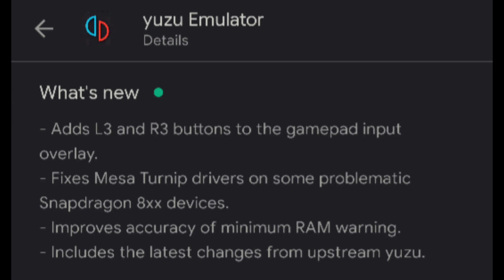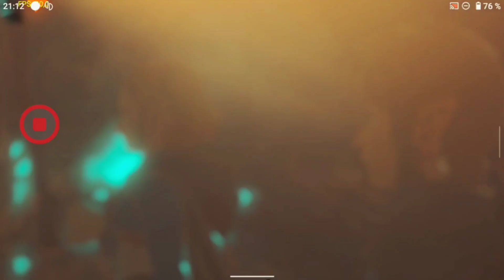Yuzu Android Free Version new Update and Improvement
• Yuzu Free
(Mobile Version)

" Changelog "
- Adds L3 and R3 buttons to the gamepad input overlay.
- Fixes Mesa Turnip drivers on some Snapdragon 8xx devices.
- Improves accuracy of minimum RAM warning.
- Includes the latest changes from upstream yuzu.
• More About Yuzu Android:
• Tutorial Videos:

My Device:

•  Android 13 ( CRDROID Custom Rom )
•  6GB RAM
•  Snapdragon 732G
•  Adreno 618 GPU